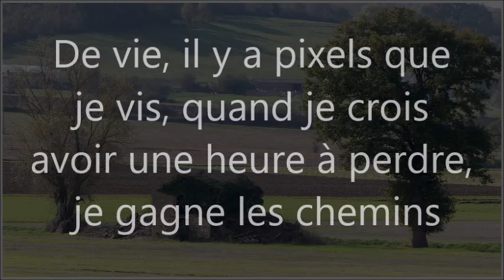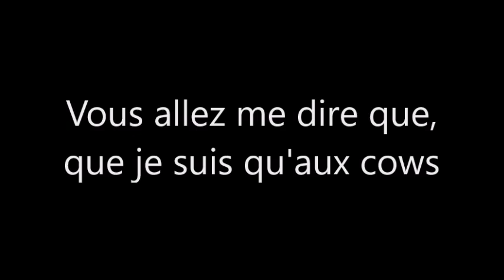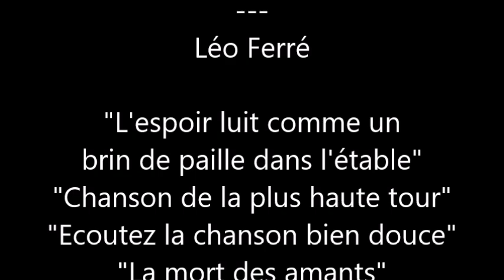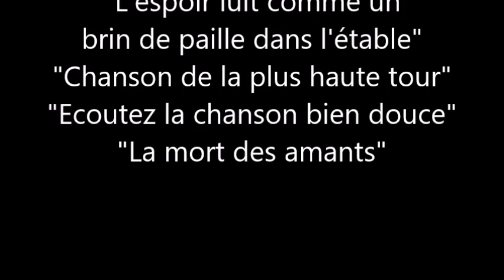De vie, il y a pixels que je vis, quand je crois avoir une heure à perdre, je gagne les chemins